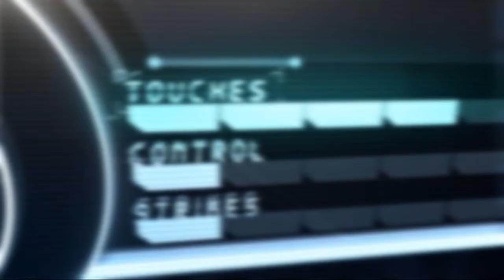Speciale Calciomercato del 09/07/2018